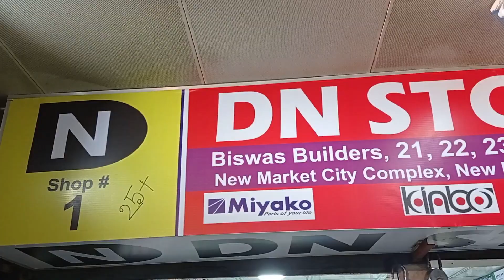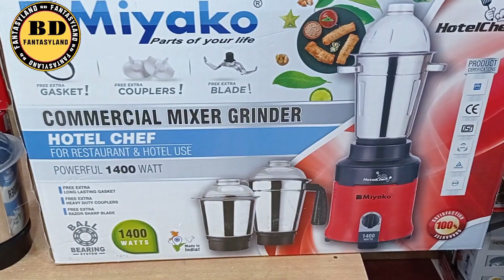রেস্টুরেন্ট/বাসাবাড়ির জন্য সবচেয়ে মজবুত ব্লেন্ডার কিনুন🔥Powrful Grinder Price@BDFantasylandRahim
রেস্টুরেন্ট বা বাসাবাড়ির জন্য সবচেয়ে মজবুত ব্লেন্ডার কিনুন🔥Powrful Grinder Price in Bangladesh

🛑  DN Store

📌এটা কোন দোকানের নাম্বার নয় 👇👇
মোবাইল: ০১৬৭২২৫৫৩৪২